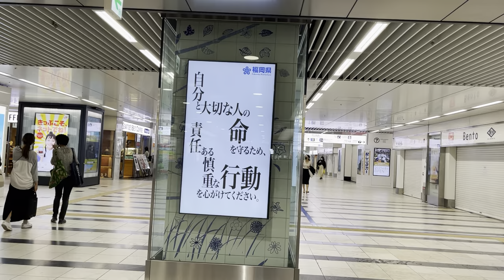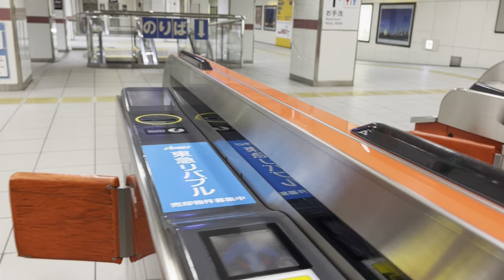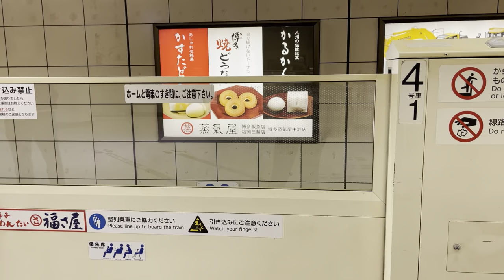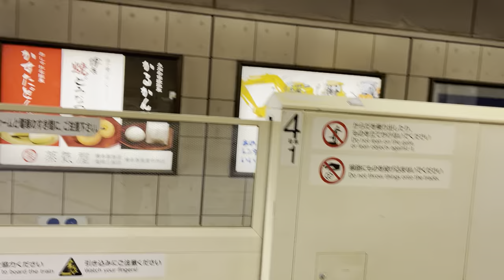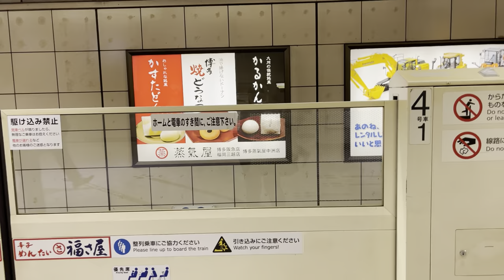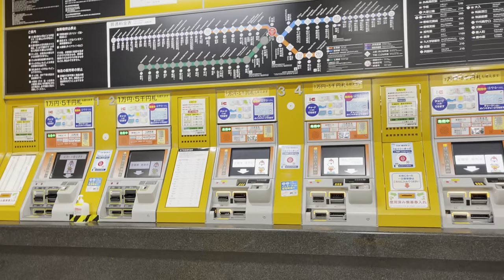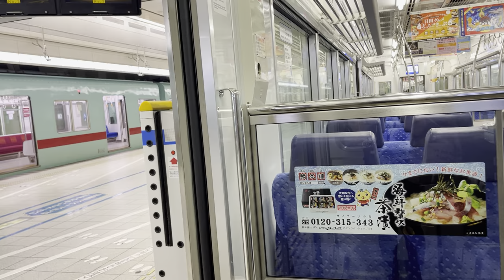Fukuoka JAPAN SUBWAY from Hakata to Tenjin Nishitetsu Station “Night “(under the state of emergency)